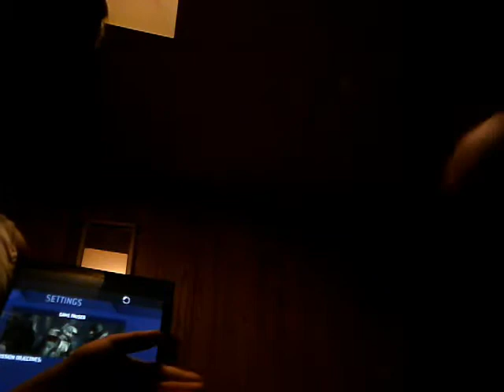October 15, 2017